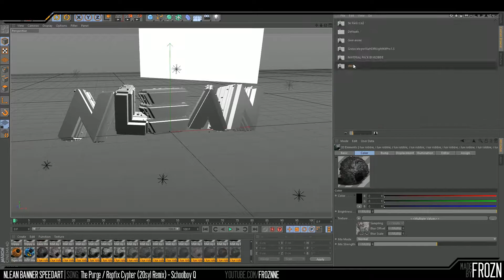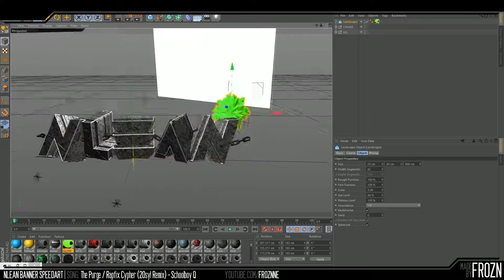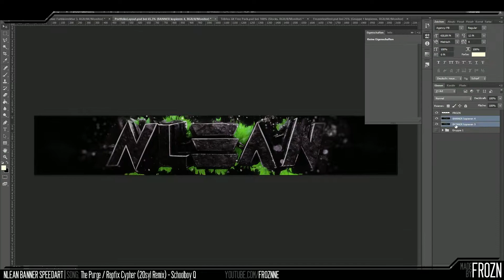NLean Background Speedart - FroZn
Music:   Schoolboy Q - The Purge / Rapfix Cypher (20syl Remix)

Speedartby me, FroZn, please leave requests and feedback in the comments section. Thanks! BTW I joined Team Savage Germany.

Yes, I'm German, but i want to do this international.

-FroZn